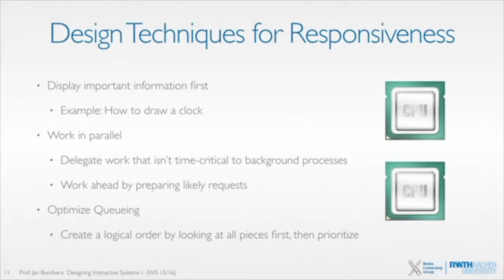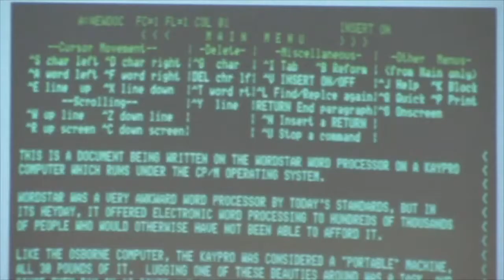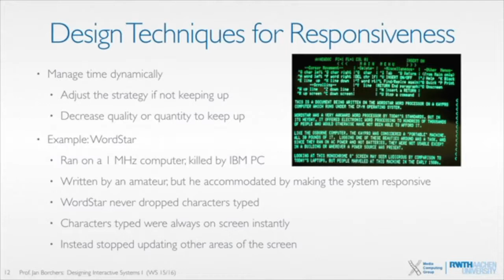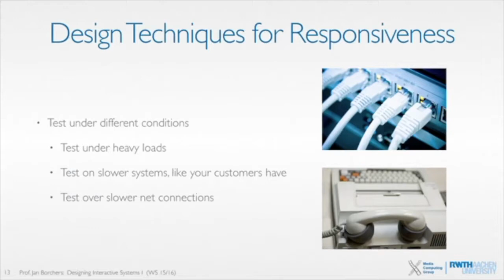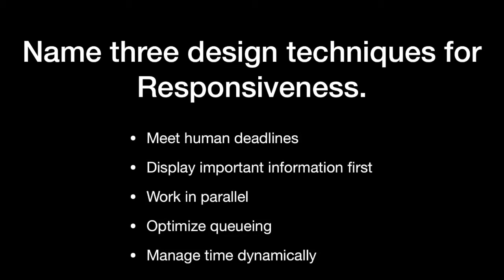DIS1 '19 • Lecture 11.1.3.2 • Design Techniques for Responsiveness Work in Parallel, Optimize Queu